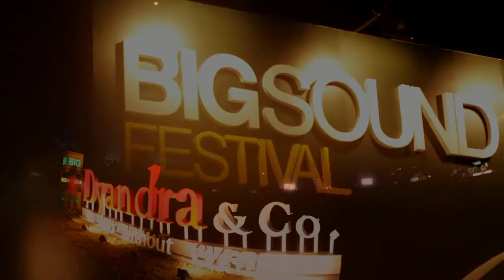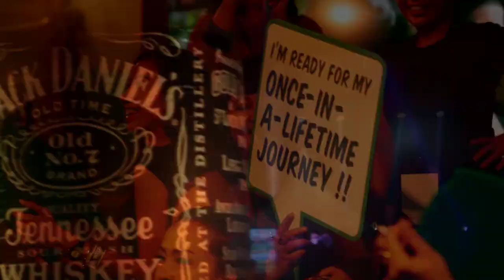BIGSOUND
Our latest Music Festival BIG SOUND FESTIVAL 2013
May 15, 2013 at Lapangan D, Senayan
Perform by : Van She, Tegan & Sara, The Temper Trap & Blur